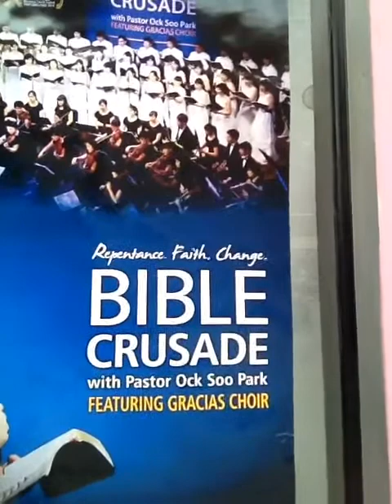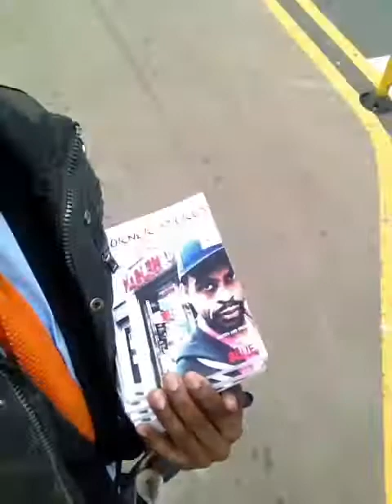CHURCHES ARE ALWAYS FILLED WITH OLD HOES!